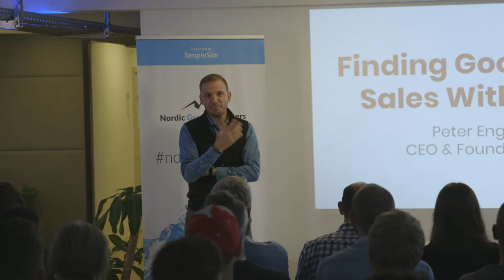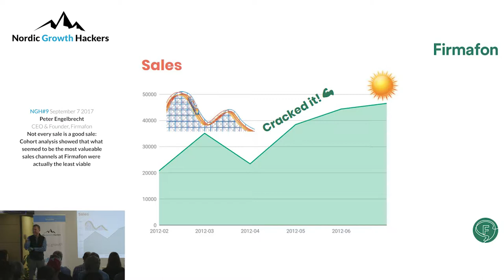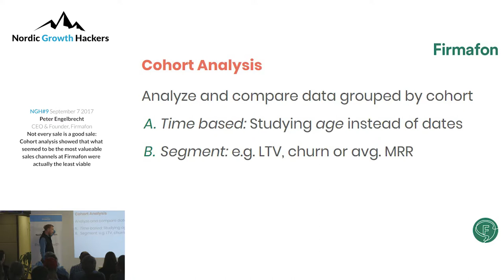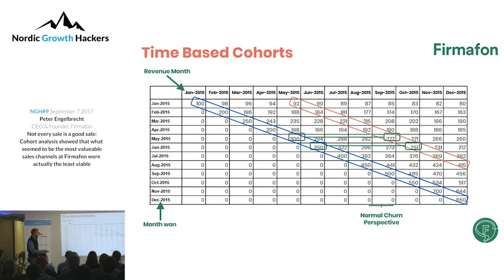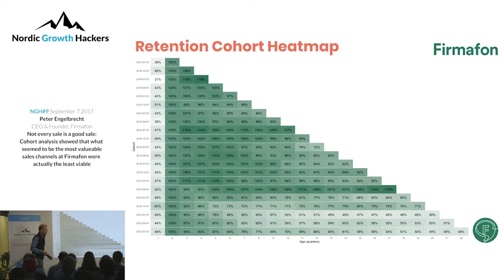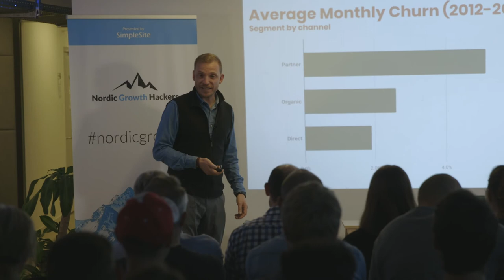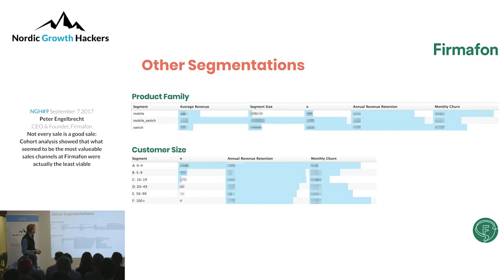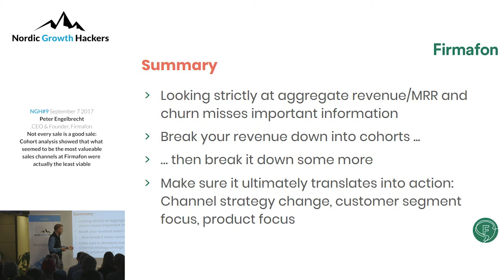NGH#9: Peter Engelbrecht, CEO, Firmafon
Not every sale is a good sale: Cohort analyses showed that what seemed to be the most valuable sales channels at Firmafon were actually the least valuable.